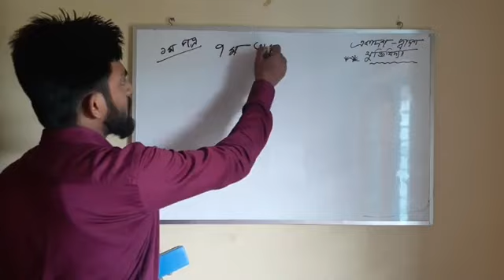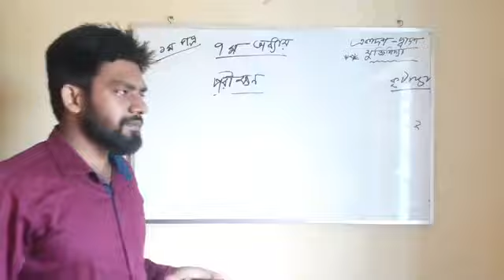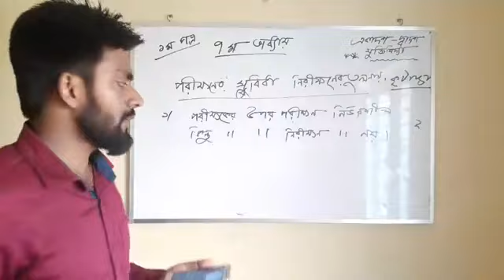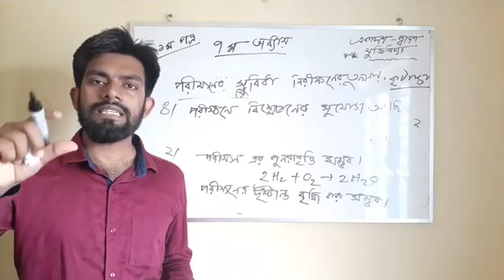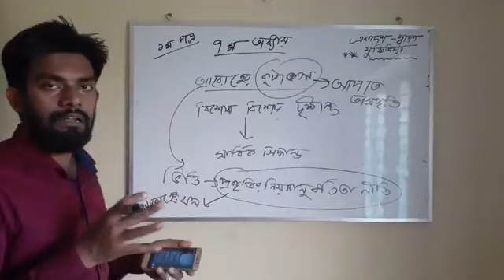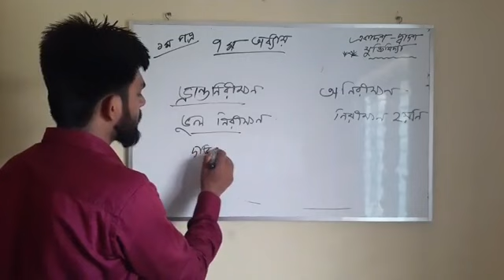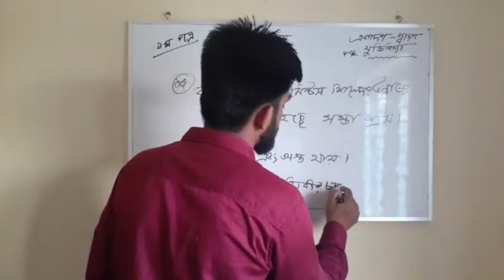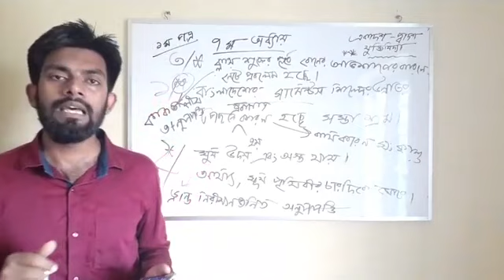পরীক্ষণ।। ০৭ জুলাই ২০২০।। যুক্তিবিদ্যা(১ম পত্র) ।। একাদশ - দ্বাদশ ।। অঃ ৭ম।। কিশোর বাতায়ন লাইভ ক্লাস